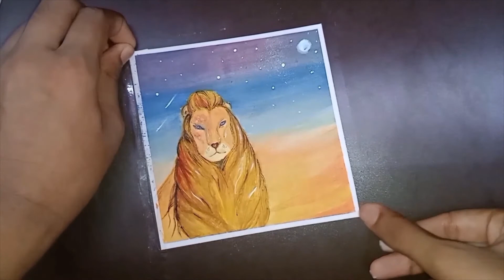Lion painting || Anime lion || acrylicpainting || PACE Life